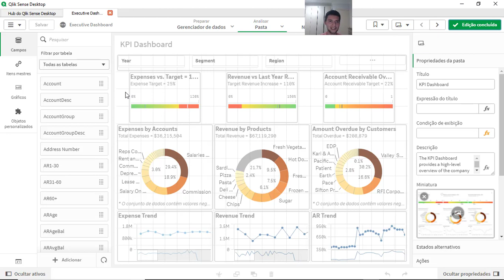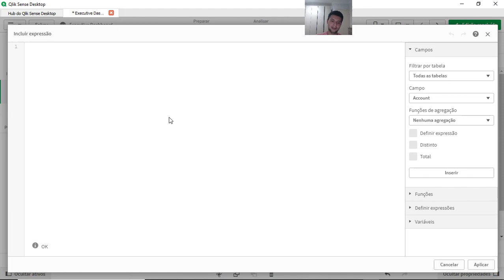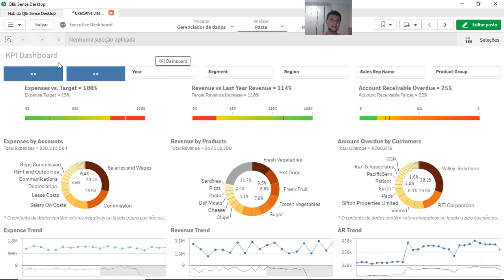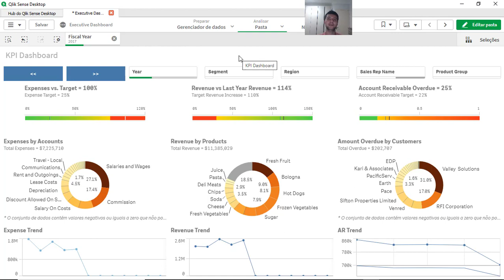Como Avançar ou Retornar uma Data, Ano ou Dimensão no Botão com Qlik Sense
Download Versão Qlik Fev 2021